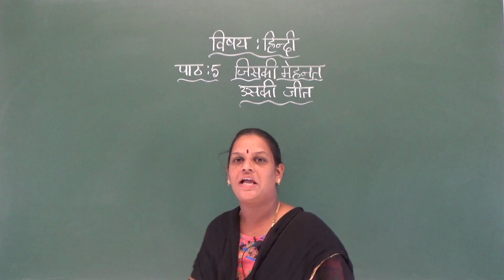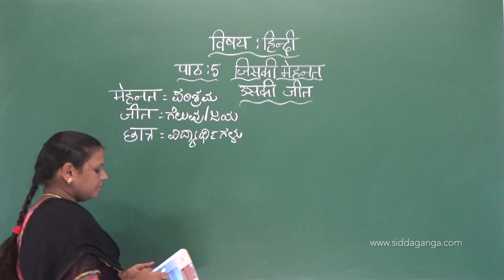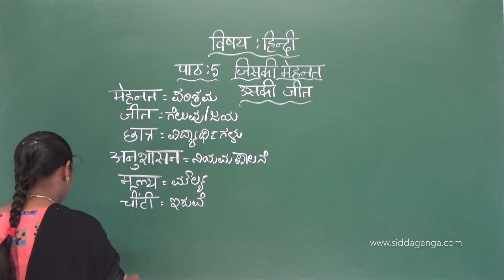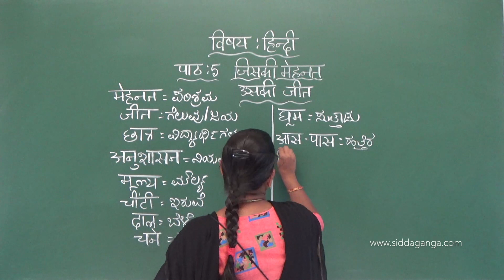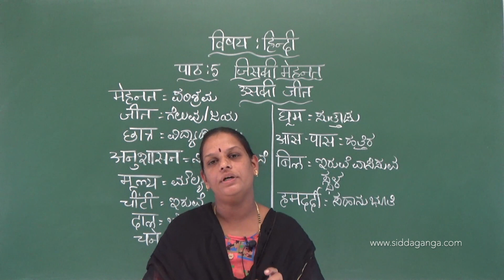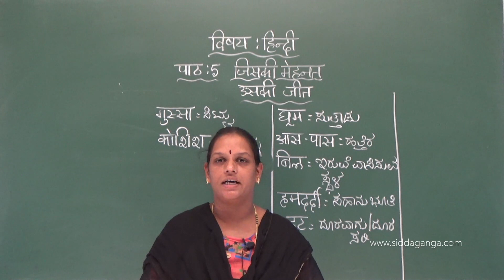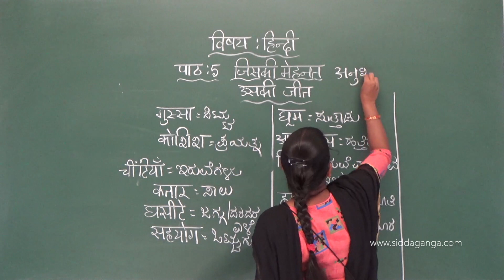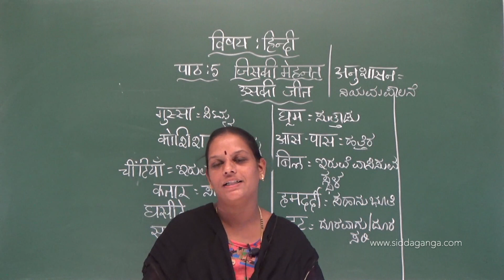STATE 7 - HINDI - JISKI MEHENATH USKI JEETH